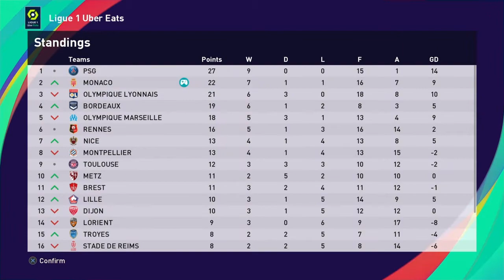Monaco PES 2021 Master League (S2 Ep #2)